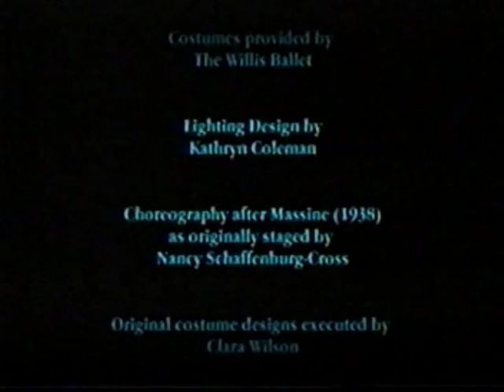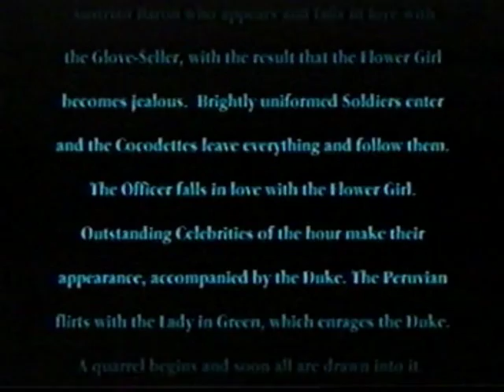Gaiete Parisienne (Part 1) Directed by Peggy Willis-Aarnio